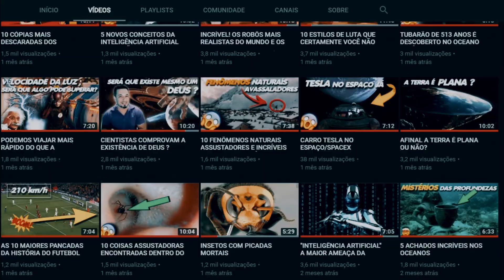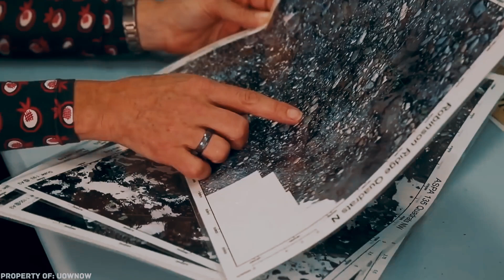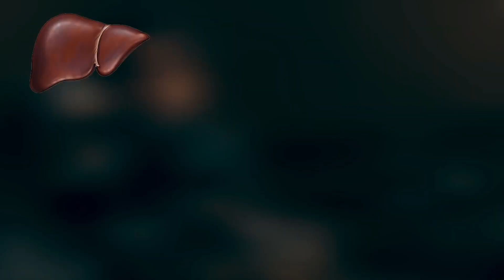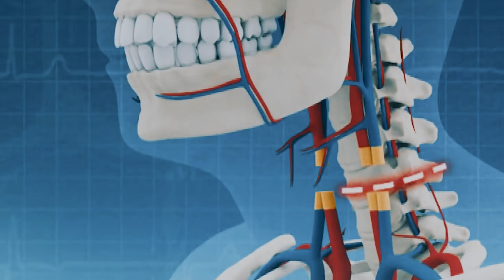DESCOBERTAS INCRÍVEIS QUE MUDARÃO O JEITO DE VERMOS O MUNDO!!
Estas incríveis descobertas mudarão a forma que vemos o mundo,